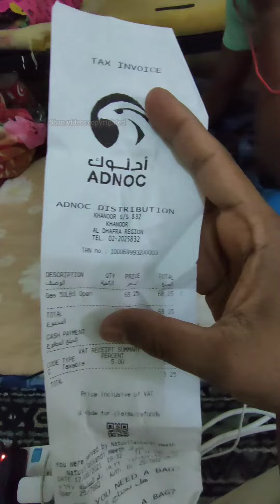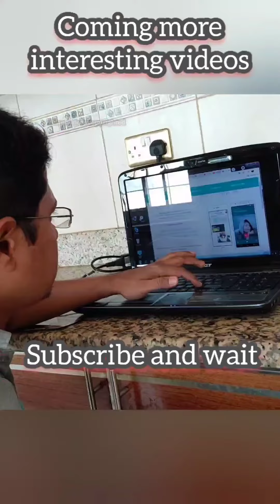call from classic telephone troll funny video...